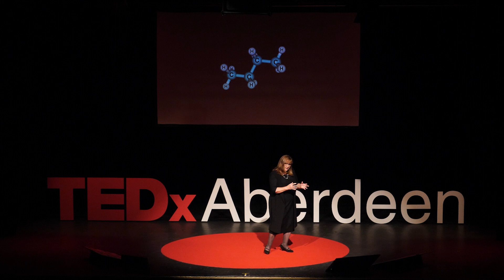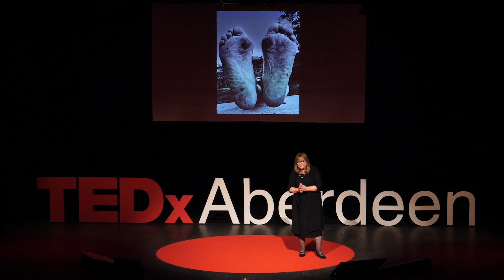The Importance of Soil in Forensic Science | Lorna Dawson | TEDxAberdeen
Professor Lorna Dawson, CBE, FRSE, FRSA is a soil scientist, Head of Forensic Soil Science at the James Hutton Institute in Aberdeen, and a visiting professor at Robert Gordon University in Aberdeen. She is a registered expert with the National Crime Agency, has provided over 100 reports to the Criminal Justice System in the UK and overseas, and regularly presents evidence in court.

Lorna’s talk covers the important role of soil in the Criminal Justice System and provide examples of how new research can deliver to cold case investigations, including 1970's "The World's End" murders in Edinburgh, Scotland - which went unsolved for decades. It will also link to how life’s experiences can profoundly impact one's life achievements.

New methods of forensic science are being developed all the time. Lorna highlights the importance of continuing to inspire young people to remain curious, as they will be the ones who come up with the important forensic developments of the future.

to see more of our 2021 event, including other speaker talks and images.

This talk (Soil as a Silent Witness) was given at a TEDx event using the TED conference format but independently organized by a local community. Professor Lorna Dawson, CBE, FRSE, FRSA is a soil scientist, Head of Forensic Soil Science at the James Hutton Institute in Aberdeen, and a visiting professor at Robert Gordon University in Aberdeen. She is a registered expert with the National Crime Agency, has provided over 100 reports to the Criminal Justice System in the UK and overseas, and regularly presents evidence in court. This talk was given at a TEDx event using the TED conference format but independently organized by a local community.